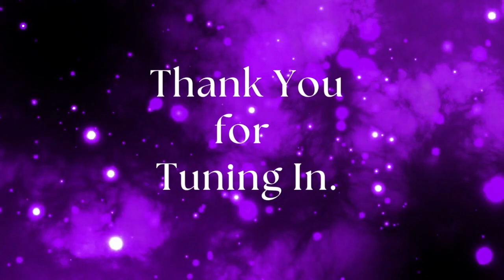Jeddah Mali: Intelligent Life & Natural Intelligence: How Do We Contribute to an Intelligent Future?